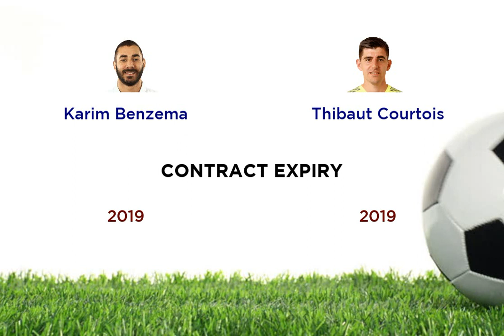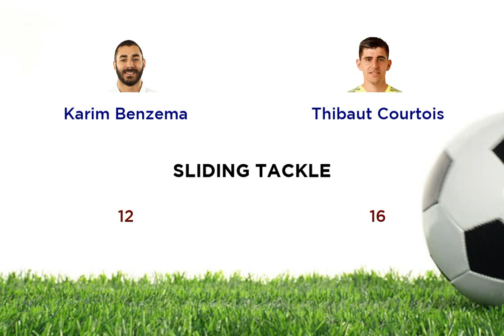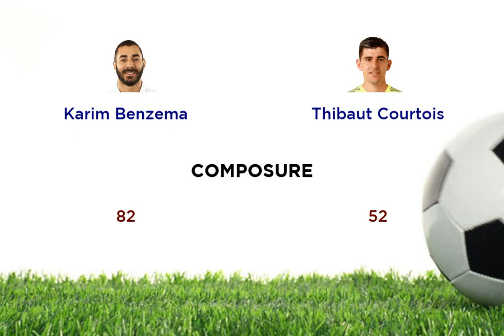Karim Benzema vs Thibaut Courtois